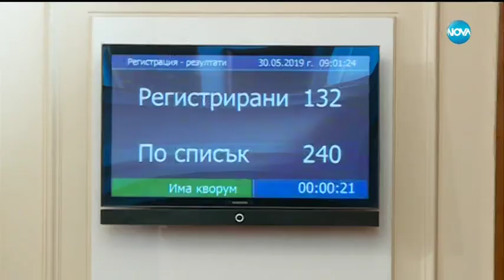Субсидията - по лев на глас - Плюс-Минус (06.06.2019)